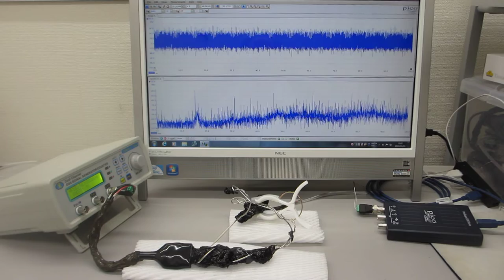共振現象（低調波）と非線形現象（高調波）のダイナミック制御技術（超音波システム研究所）